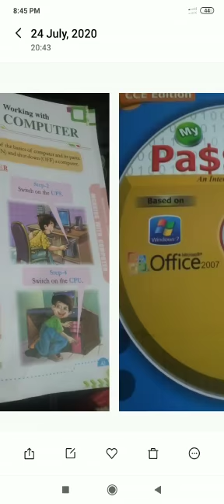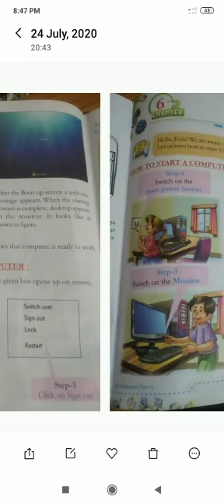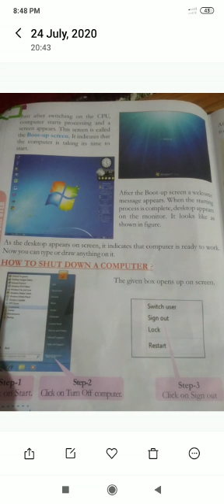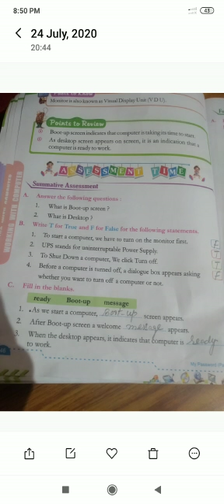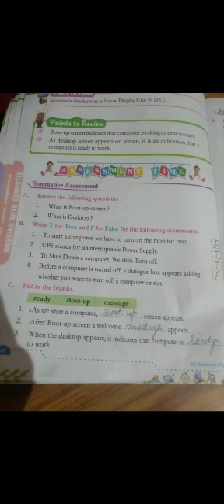Class 2nd Computer ch 6 part 9